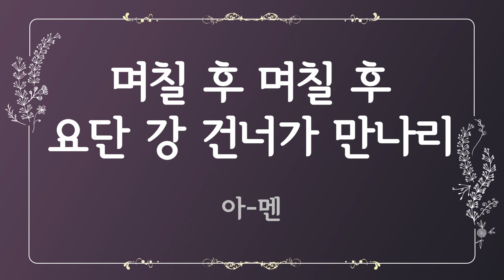[찬송가 반주] 606장 해보다 더 밝은 저 천국 (한글) | There's a Land that is Fairer Than Day | 통합찬송가 281장 | 나리나리tv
🎵 찬송가 정보
- 해보다 더 밝은 저 천국 (There's a Land that is Fairer Than Day)
- 가사 자막 : 한글
- 음악 디렉터 : Idle.K
- 연주자 : Jorgan